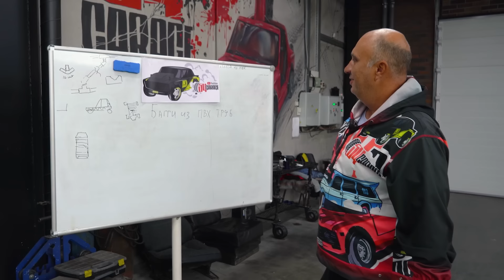Самодельная БАГГИ из ПВХ ТРУБ